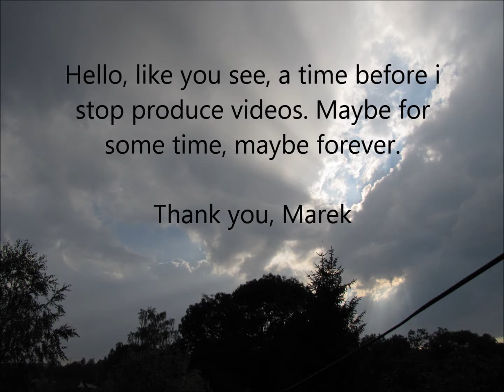Message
Hello, like you see, a time before i stop produce videos. Maybe for some time, maybe forever.  Některá videa na mém Youtube (Marek Dvořáček) byla poškozena, což jsem mnohokrát Youtube nahlásil +poslal prtsc, ovšem dle předchozích zkušeností neočekávám, že s tím něco udělají, nebo si to vůbec přečtou. Ve videích v některých rozlišeních chybí políčka, zejména tam, kde je například vyboj blesku ap., což mi jako náhoda rozhodně nepříjde - když z 30vteřin chybí jen 0,5 vteřiny a to těch, kde je blesk, navíc jen ve vyšším rozlišení - v nižším je vidět OK celý záběr. Pokud na takový problém narazíte, omlouvám se, ale nemohu za to. Pokud bude někdo chtít, mám všechna videa v originálu na BD a mohu je na přání opět uploadovat, což se myslím nestane, neb o to nikdo neměl absolutně zájem i když videa fungovala OK. Hezký den. Thank you Marek Dvoracek